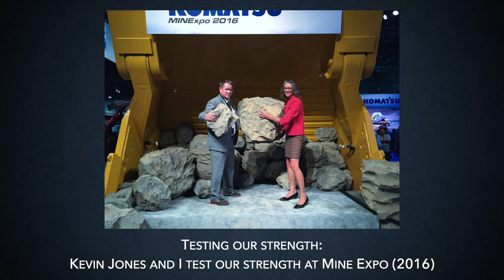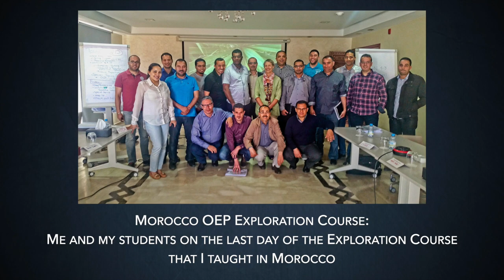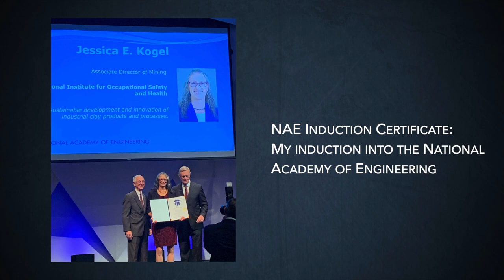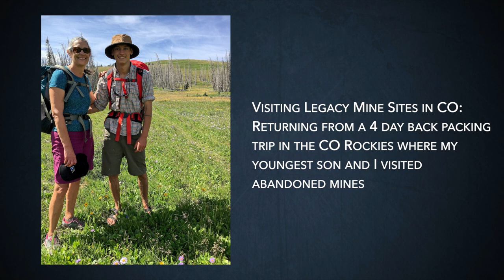Jessica Kogel: A Force for Good in the Mining Industry - Part 2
What’s the future of mining? How has mining been a positive impact in the United States? How can the mining industry attract new talent? Learn the answers to these questions and more in this part 2 of 2 oral history video, as Kogel recounts her experiences pivoting from coal and industrial minerals, her accomplishments at the National Institute for Occupational Safety and Health (NIOSH), and the community who supported her along the way.

Segment Synopsis:
PART 2
00:42 The Future of Mining
08:30 Why Are You in Mining?
08:57 Goals and Accomplishments at NIOSH
22:07 Involvement in SME as President
27:39 Current Involvement in SME
28:40 My Supporters
34:11 Attracting People to the Mining Industry
38:26 The Positive Impacts of Mining
43:03 Summing Up a Career in a Few Words

Photo credits:
Jessica Kogel
SME - Society for Mining, Metallurgy & Exploration

Edited By:
BCC Live

Category
Science & Technology